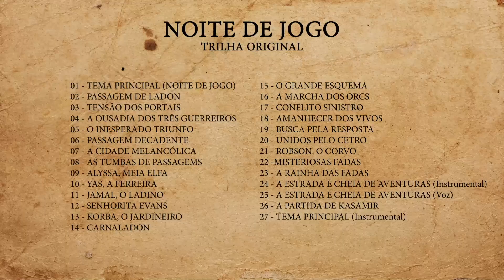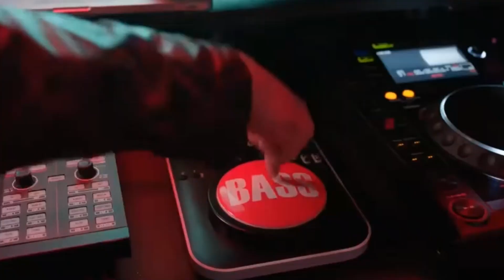TRILHAS MUSICAIS PARA SEU RPG | NOITE DE JOGO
Bem-vindos, aventureiros! Hoje, no Canal Noite de Jogo, temos um tema que vai aquecer os corações dos fãs de RPG: trilhas sonoras épicas! Junte-se a Dan e Jo enquanto exploramos a incrível importância de uma boa trilha sonora em suas jornadas de role-playing.

Em um bate-papo envolvente, compartilhamos nossa própria experiência na criação da trilha sonora para a nossa campanha "Passagem de Ladon". Descubra como a música pode intensificar os momentos de tensão, aprofundar as emoções dos personagens e envolver os jogadores em uma atmosfera única.

Mas as dicas não param por aí! Compartilhamos várias fontes de inspiração para você encontrar as trilhas perfeitas para os seus jogos. Desde filmes épicos até jogos de vídeo game aclamados, vamos mostrar como você pode explorar diferentes mídias para encontrar a trilha sonora ideal para cada situação.

Quer dar um toque de emoção àquele encontro crucial com um NPC? Ou intensificar a grandiosidade de uma batalha épica? Nós temos as dicas que você precisa para escolher a trilha certa e transformar suas sessões de RPG em experiências inesquecíveis.

🔔 Fique por Dentro do Noite de Jogo:
Lembrando sempre de que comentários são bem vindos, não esqueçam de curtir e compartilhar.

Quer conhecer o nosso programa de RPG PASSAGEM DE LADON, o link do primeiro episódio é esse aqui:
EPISÓDIO 1 - PASSAGEM DE LADON